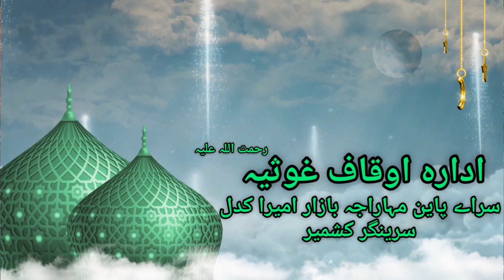Moulana Miya Adil Noorani | Peer Dastegeer Sahab Saraibala | Adhara Auqaf Gousia Sarai Payeen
Treading on the Path of Hazrat Sheikh Syed Abdul Qadir Jeelaani (Ra). The Adhara Auqaf Gousia (ra) is Continuously Helping the ORPHANS, WIDOWS, POOR AND NEEDY by way of Providing Financial Assistance, Monthly Financial Relief, Medical Assistance, Marriage Assistance to poor and Scholarship to poor Students.

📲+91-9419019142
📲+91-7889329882